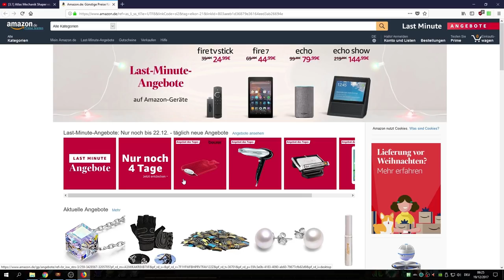[3.2 BHC] Teil 3 Max-Block Scorching Ray Occultist - Let's Learn - Akt 5, 6 - PoE Bestiary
In dieser Let's Play / Guide Serie spiele ich Path of Exile 3.2 War for the Atlas in der Hardcore Bestiary League. Ich versuche einen Scorching Ray Occultist zu leveln. Schaut mir beim Scheitern zu :P
Während ich spiele, erkläre ich alle möglichen Feinheiten des Spiels. Neue Spieler können entsprechend einiges lernen beim Zuschauen / Zuhören. Lernt zusammen mit mir!

144 Hz Monitor mit top Preis/Leistungs-Verhältnis (Asus VG248QE)